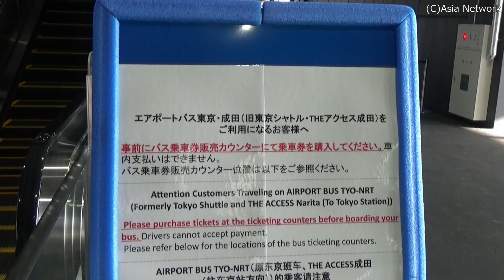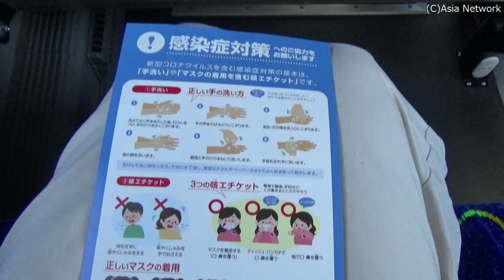乗客はたったの三人でした【エアポートバス東京・成田】東京と成田空港を結ぶ格安高速バス/Airport Bus TYO-NRT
2020年2月1日より、装いも新たに登場した東京と成田空港を結ぶ格安高速バス「エアポートバス東京・成田」に成田空港から乗りました。3月15日に乗ったのですが、乗客はたったの三人でした。

◆YouTube(成田空港への格安高速バス【THEアクセス成田】JR関東の車両紹介)
◆YouTube(成田空港行き格安高速バス【有楽町シャトル】車窓眺望(東京駅鍛冶橋駐車場→成田空港))
◆YouTube(満席なんて驚き! 成田空港への格安高速バス【成田シャトル】京成バス車両・乗車記(大崎駅西口バスターミナル→成田空港第2ターミナル))